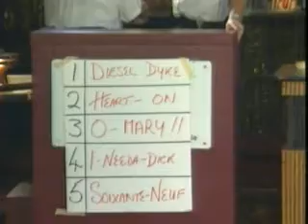GayEscape Cruise Horse Race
Horse race aboard GayEscape I.